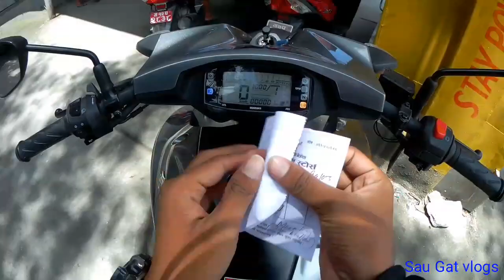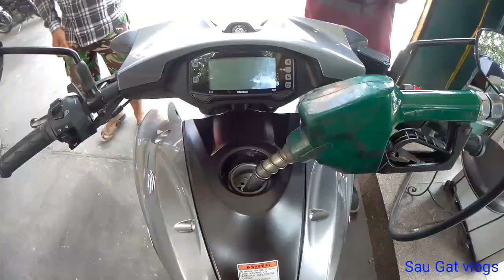Suzuki Intruder 150CC test ride#review# episode 04